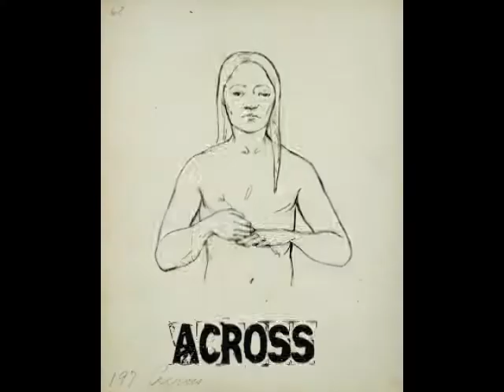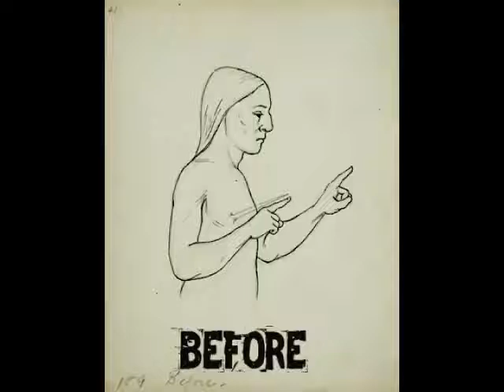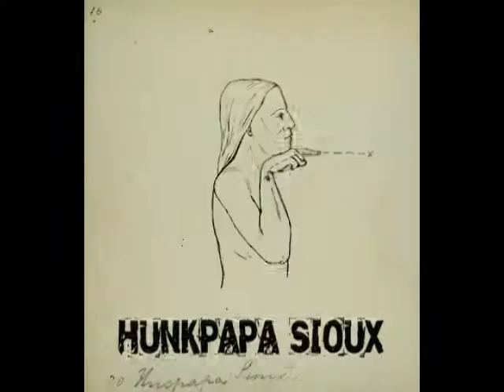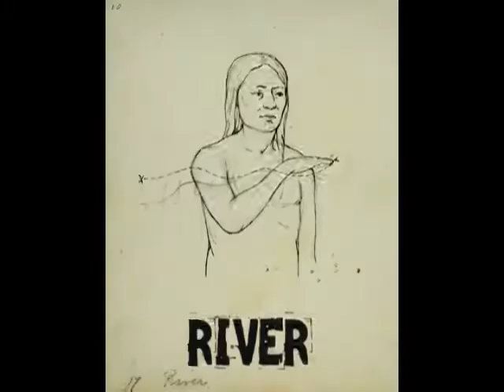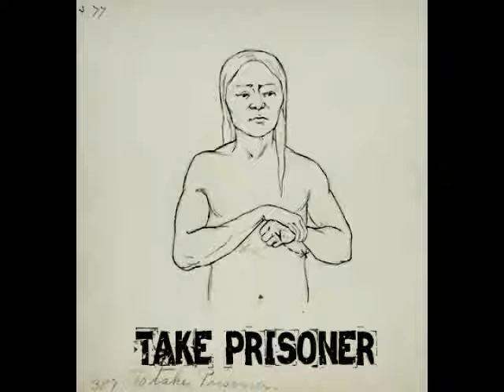Garrick Mallery Native American sign language and pictographs